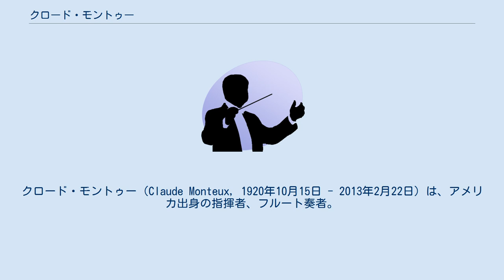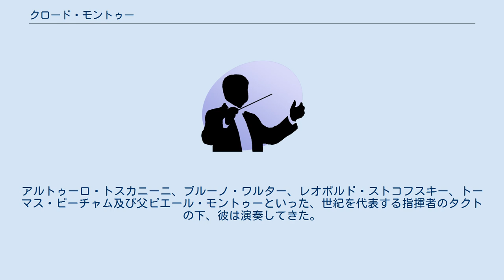クロード・モントゥー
クロード・モントゥー（Claude Monteux, 1920年10月15日 - 2013年2月22日）は、アメリカ出身の指揮者、フルート奏者。
 マサチューセッツ州ブルックラインの出身。
世界的指揮者ピエール・モントゥーの子息。
幼少期はフランスで過ごしたが、17歳の時にはノースカロライナ州のブラックマウンテン・カレッジに進学した。
当初ピアニストを志したが、フルートに転向し、ボストン交響楽団の首席フルート奏者を務めていたジョルジュ・ローランに師事した。
また父親に指揮を、私的にもまたモントゥー指揮者学校の生徒としても学んだ。
第二次世界大戦中はアメリカ陸軍に所属し、ジョージ・パットンの下で翻訳の仕事にあたった。
戦後は、欧州の主要オーケストラとフルート奏者として共演したほか、ブロードウェイのピット・オーケストラにも入って経験を積んだ。
アルトゥーロ・トスカニーニ、ブルーノ・ワルター、レオポルド・ストコフスキー、トーマス・ビーチャム及び父ピエール・モントゥーといった、世紀を代表する指揮者のタクトの下、彼は演奏してきた。
指揮者としては、モンテカルロ・ロシア・バレエ団の補助指揮者を経て1953年から1956年までオハイオ州のコロンバス交響楽団の首席指揮者、1959年から1975年までハドソン・バレー・フィルハーモニー管弦楽団の首席指揮者を歴任。
欧米のオーケストラにも客演して名声を築いた。
 教育者としては、ピーボディ音楽院、オハイオ州立大学やニューイングランド音楽院などでフルートを教える傍ら、父ピエールがメイン州ハンコックで開いていた指揮者学校のサマースクールの講師も務めていた。
 サクラメントにて長逝。
92歳没 ^